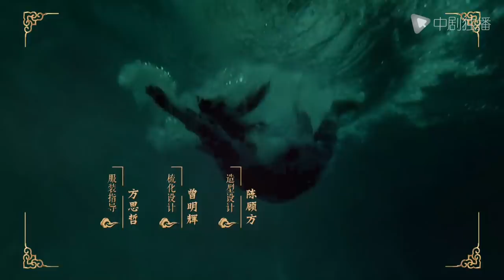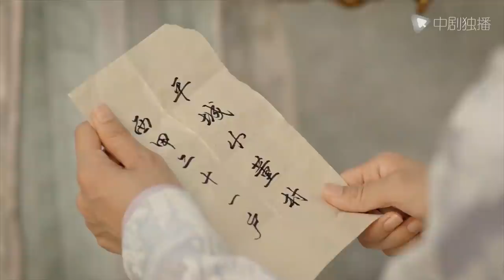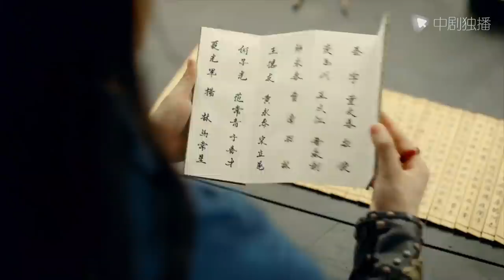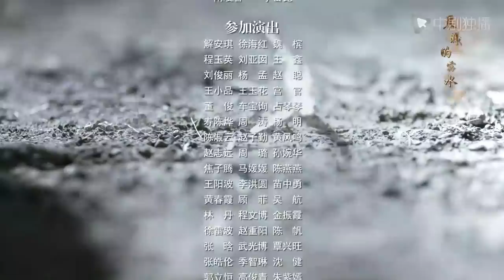皎若云间月 36｜Bright as the moon 36（张芷溪、佟梦实、向昊、程砚秋 领衔主演）